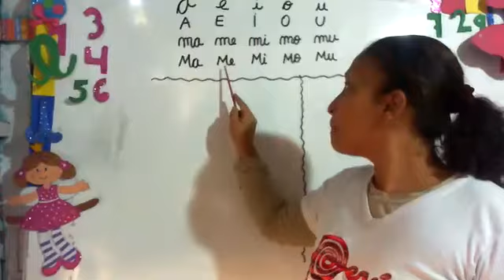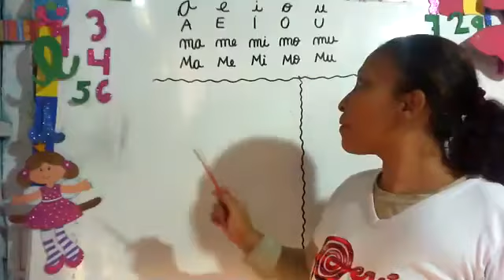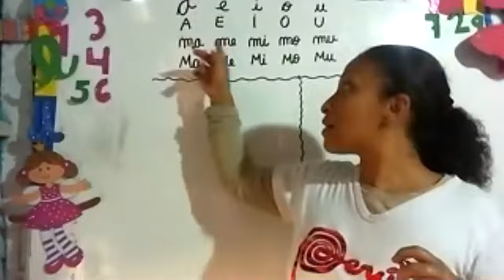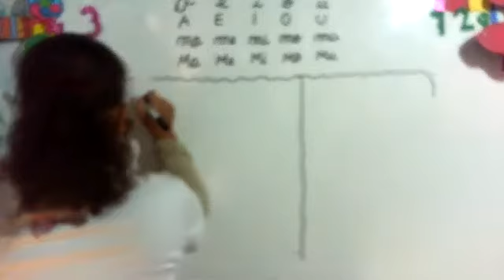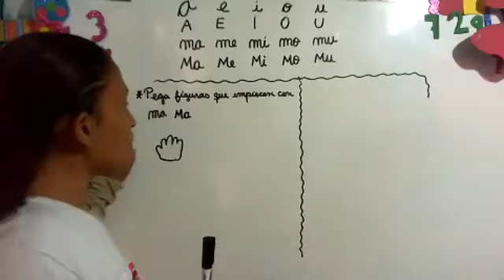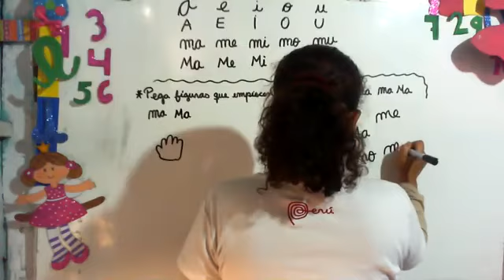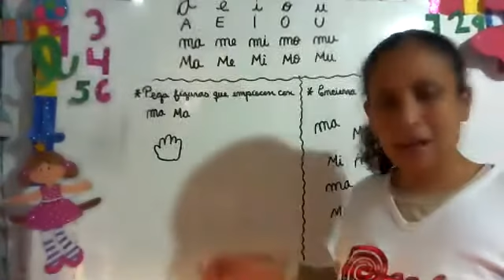jenny 4 años01 07 20